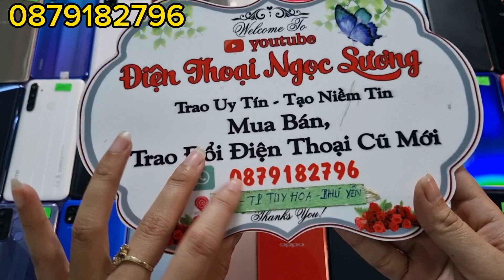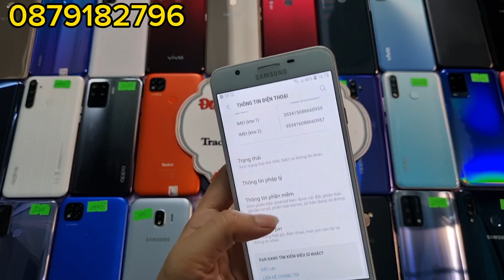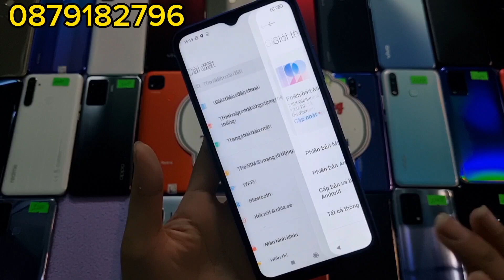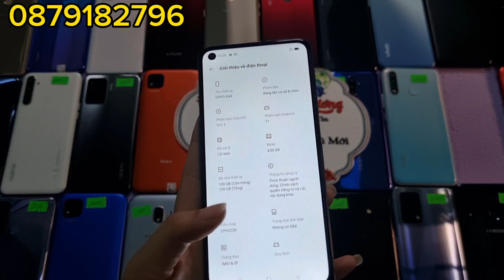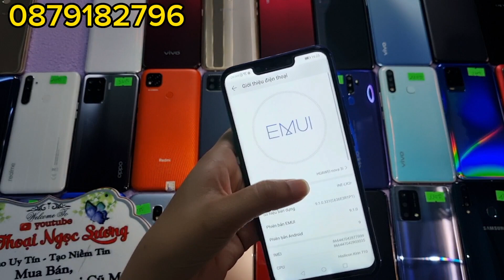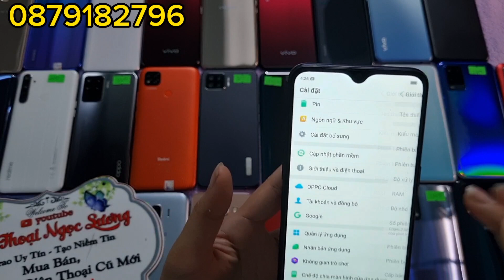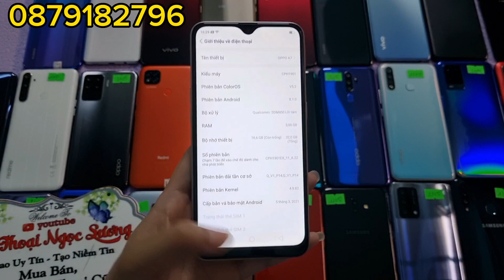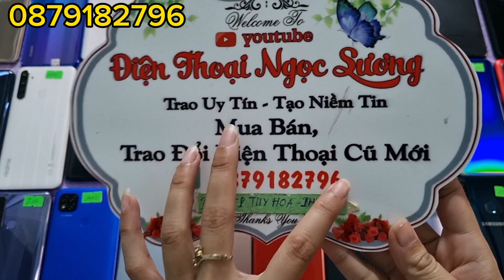Cuối tuần tiếp tục xả thanh lý điện thọa giá rẻ. Ngày 22/4/2023. 0879182796